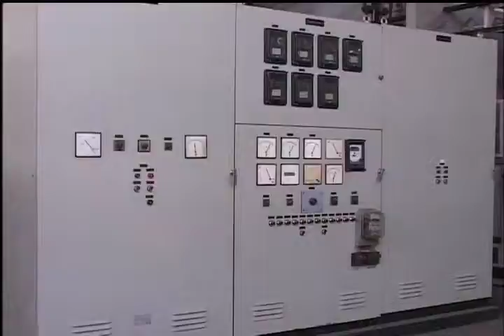BIOSFERA 1 - 3a parte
Biosfera: Ações e atitudes sustentáveis para o seu dia-a-dia. Vencedor do 1o Prêmio Bosch / Puc-Campinas de Jornalismo. Sugestões de matéria?